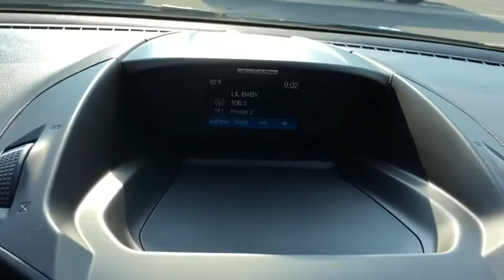2017 FORD Escape Jacksonville, Orange Park, Gainesville, St. Augustine, Kingsland, FL HUD81817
Shadow Black Used 2017 FORD Escape available in Jacksonville, Florida at Duval Ford. Servicing the Orange Park, Gainesville, St. Augustine, Kingsland, FL area.

Duval Ford
1616 Cassat Ave

2017 Ford Escape Shadow Black S FWD 6-Speed Automatic 2.5L i-VCT **ACCIDENT FREE HISTORY **ONE OWNER NEVER A RENTAL** **BLUETOOTH HANDS FREE** **BACK-UP CAMERA!! **COMMISSION FREE SALES PEOPLE **5 DAY MONEY BACK GUARANTEE **CAR WASHES FOR LIFE **1ST OIL CHANGE FREE **NON SMOKER** **LOCAL TRADE**.brbrOdometer is 11857 miles below market average! 21/29 City/Highway MPGbrbrAwards:br * 2017 KBB.com 10 Best SUVs Under $25000 * 2017 KBB.com 10 Best Used Compact SUVs Under $15000 * 2017 KBB.com 10 Most Awarded Brands * 2017 KBB.com Brand Image AwardsbrThis unit has our Real Deal No Bills for the Basics Warranty which an additional 3 Month Protection Plan that includes 3 month of tire replacement / repair 3 month battery replacement 3 month of brake replacement / repair and 3 month of light bulb replacement. Our 90 Day/3000 mile preowned car protection also includes A/C and we also offer a 5 Days / 300 mile Return Policy. Buy Preowned with Confidence at Duval Ford. Prices are plus tax tag title $198 Electronic Filing Fee and dealer pre-delivery service fee in the amount of $899 which charge represents cost and profit to the dealer for items such as cleaning inspecting and adjusting new and used vehicles and preparing documents related to the sale Call us today at or visit us on the web * Optional 2.0-liter turbocharged engine provides quick acceleration; high-tech features include Sync 3 infotainment Apple CarPlay and Android Auto; responsive steering and carlike handling around turns. Source: Edmunds